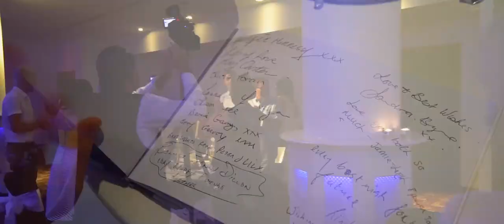Sara-Louise & Michael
Sara-Louise & Michael's  wedding film

Filmed in Ireland, Dublin
By Akinfilm.com